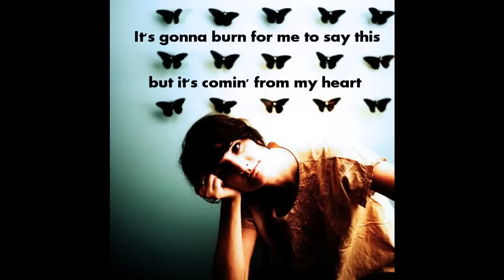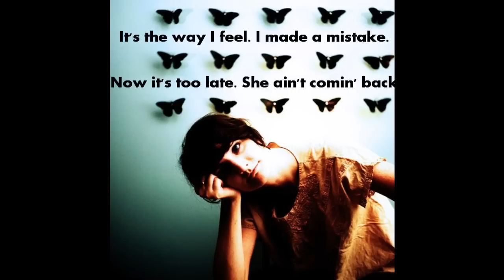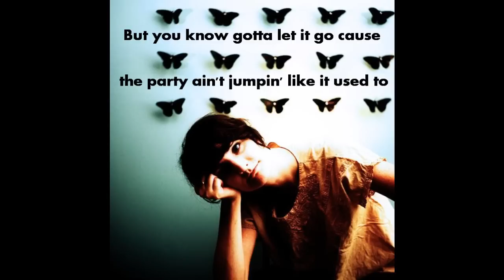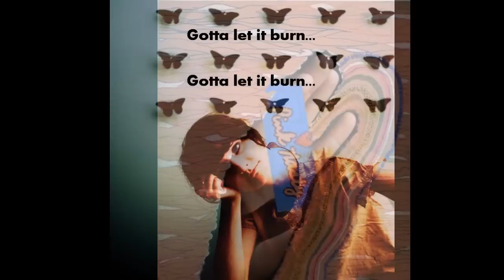Pink Nasty - Burn (Usher Cover) with lyrics